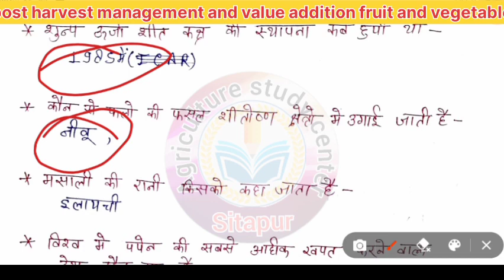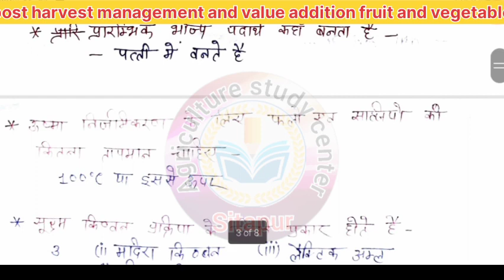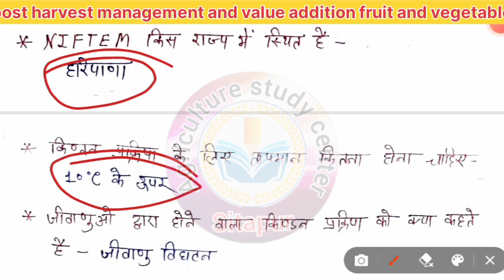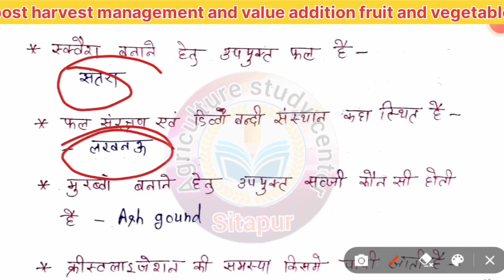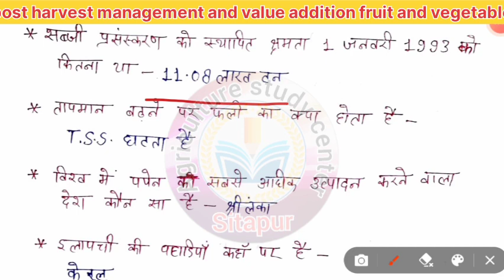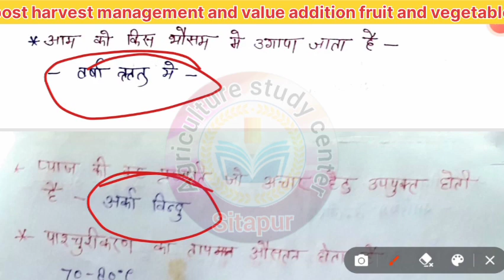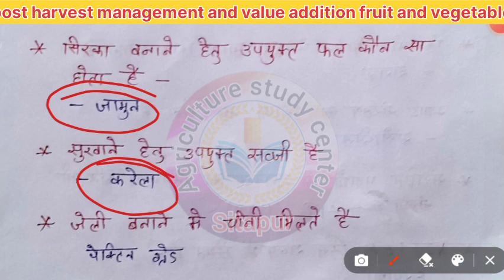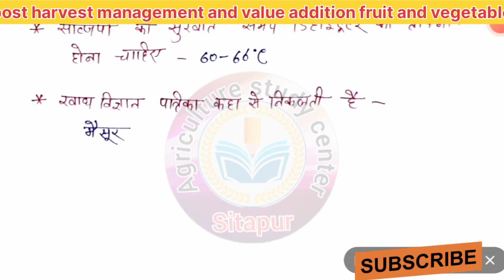Post harvest management and value addition of fruit and vegetable ll Bsc agriculture 6th semester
Post harvest management and value addition of fruit and vegetable ll Bsc agriculture 6th smester
Farm management production and Resource ll BSc AG 6th MCQ question ll economics
farming system precision farming and sustainable agriculture ll BSC AG 6th semester important

Bsc AG 4th semester Principal of Seed ttechnolog

BSc AG 4th semester Agri-Informaitic(computer)

Bsc AG 4th semester Problematic soil and Their management

BSc AG 4th semester Renewable energy and green Technology

Bsc AG 4th semester Production technology for ornamental crops MAPs and Landscaping

Bsc AG 4th semester introductory agro meteorology and climate change

Bsc AG 4th semester Intrepenuriship Development and business communication

animal husbandry

agriculture classes

agriculture videos